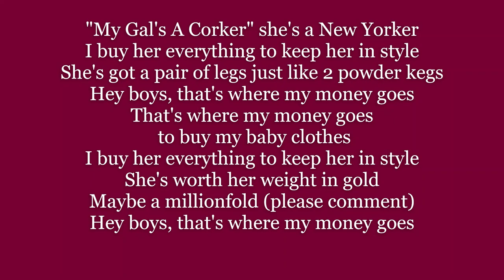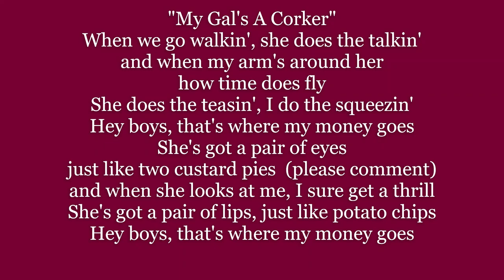MY GAL'S A CORKER SHE'S A NEW YORKER Lyrics Words text trending Camp sing along song music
"My Gal's A Corker" she's a New Yorker
I buy her everything to keep her in style
She's got a pair of legs,
just like two powder kegs
Hey boys, that's where my money goes
That's where my money goes,
to buy my baby clothes
She's worth her weight in gold,
 Maybe a millionfold
When we go walkin',
she does the talkin'
and when my arm's around her,
how time does fly
She does the teasin',
I do the squeezin'
She's got a pair of eyes,
just like two custard pies
and when she looks at me,
I sure get a thrill
She's got a pair of lips,
just like potato chips
and when they knock together,
oh what a sound
She's got a pair of hips,
just like two battleships

John Stromberg (9 November 1858 in Prince Edward Island, Canada – 5 July 1902 in New York City), was an American songwriter, composer, and conductor born in Canada of Swedish ancestry (name originally "Stramborg"). He was a Freemason. He was best known for his work in collaboration with lyricist Edgar Smith[5] on stage shows for the Weber and Fields comedy team.[6]